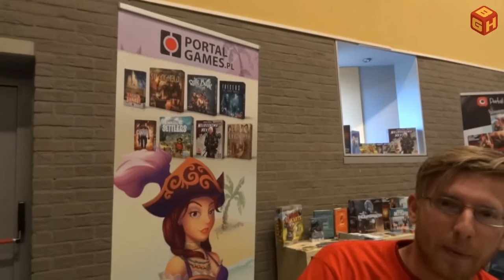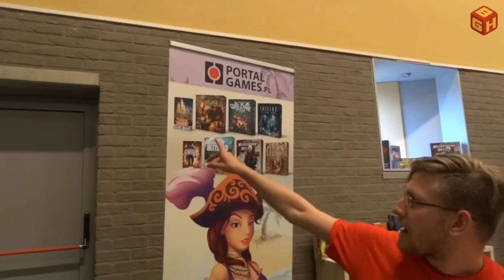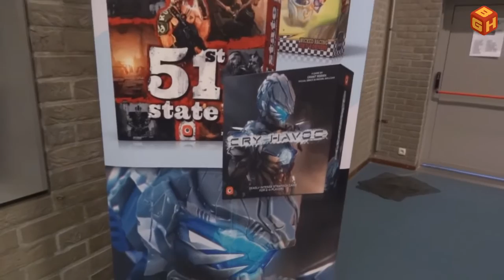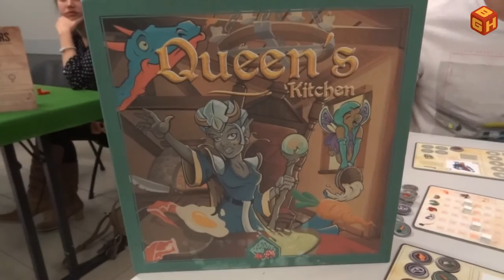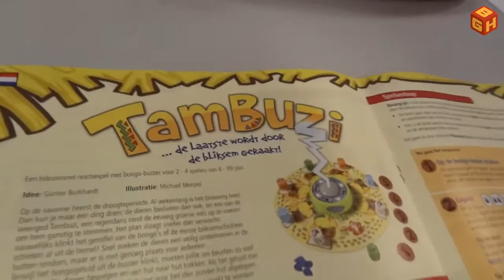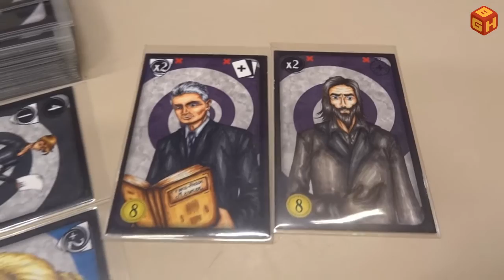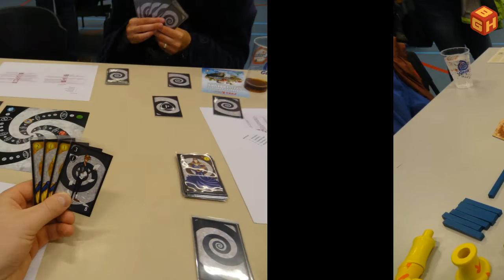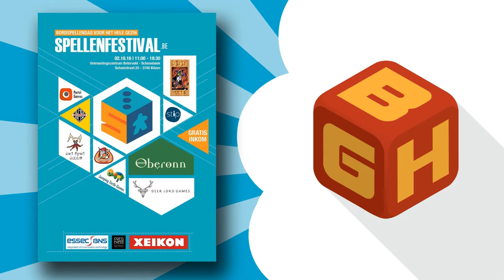Boardgame Heaven Special: Reportage Spellenfestival 2016 Bilzen [Dutch]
In deze special bezoekt Boardgame Heaven de nieuwe spellenbeurs te Bilzen: Spellenfestival 2016

00:00 Intro
01:17 Interview Portal Games: Crazy Karts
04:14 Interview Portal Games: Cry Havoc
06:35 video impressies
07:01 Interview Game Brewer: Pixie Queen
08:58 video impressies
09:40 Interview Boardgaming Inc.
11:14 Interview met Nico: Queen's Kitchen
12:57 Gameplay van Tambuzi
15:52 Interview Black Box Adventures: Revenge of the Dictators
17:24 video impressies
17:50 Interview Jo Pirard & Patrick Pickart: Hypnose
20:35 foto impressies

If you're a publisher, feel free to drop me a message if you'd be interested in a review and/or unboxing video of your game.